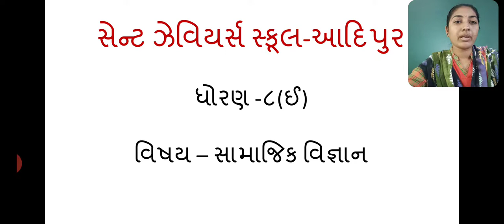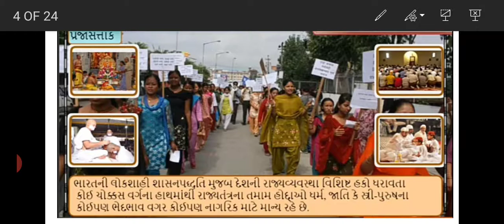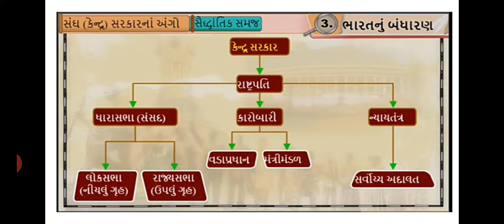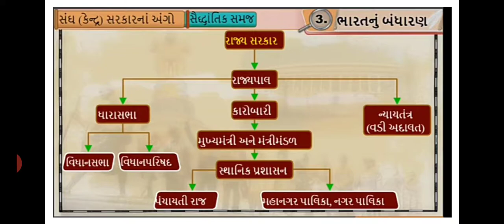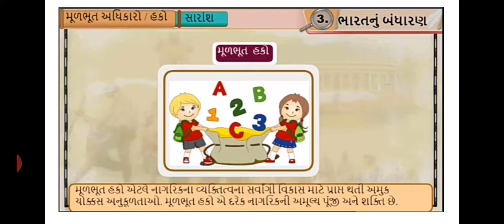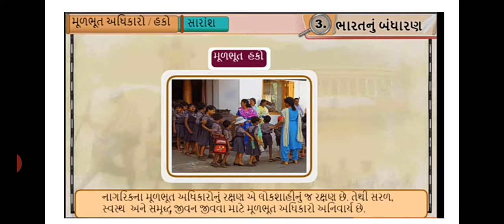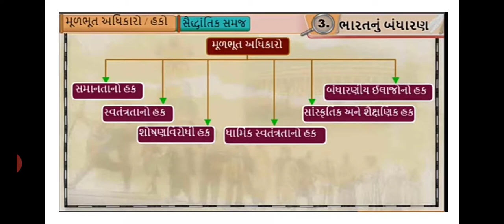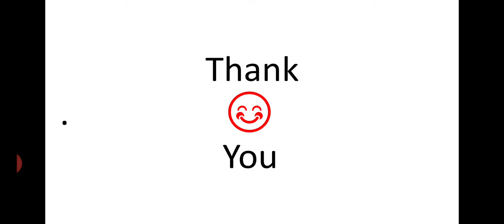Std-8 E Sub-SST L-3 P-2